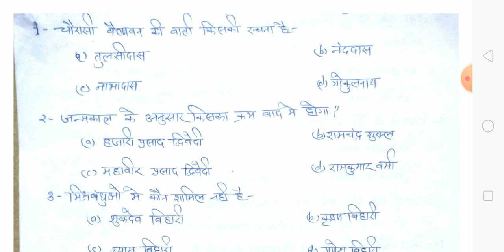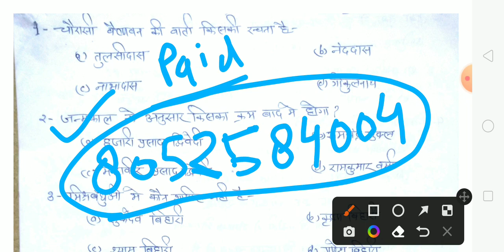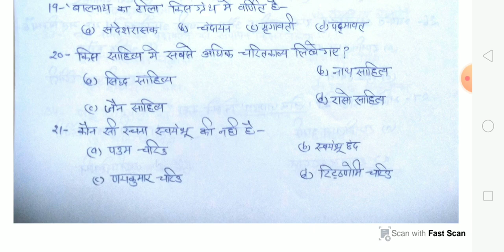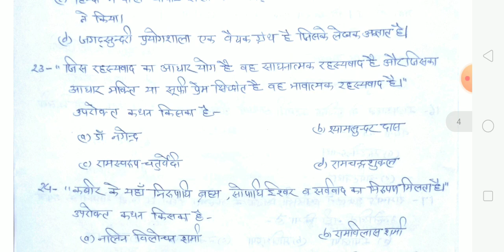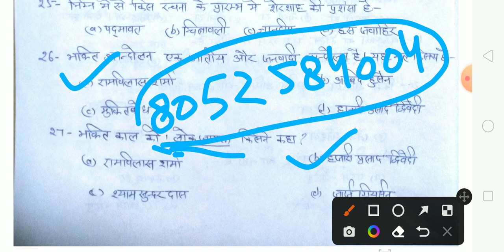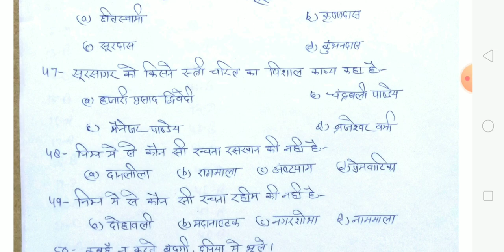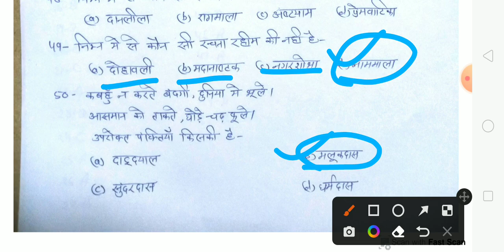25- साहित्य की एक झलक। हिन्दी साहित्य आॅनलाइन कक्षा असिस्टेंट प्रोफेसर UPHESC UGC-NET JRF